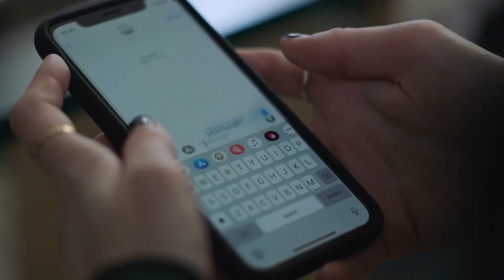Chestnut (2023) | Official Movie Trailer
A recent graduate becomes entangled in a relationship with a man and a woman during her summer after college.

Director: Jac Cron

Stars: Natalia Dyer (Yes, God, Yes, Stranger Things, Hannah Montana: The Movie), Rachel Keller (A Man Called Otto, Legion (TV series), Tokyo Vice), Danny Ramirez (Look Both Ways, No Exit, Captain America: Brave New World)